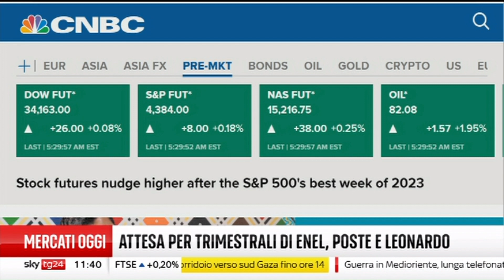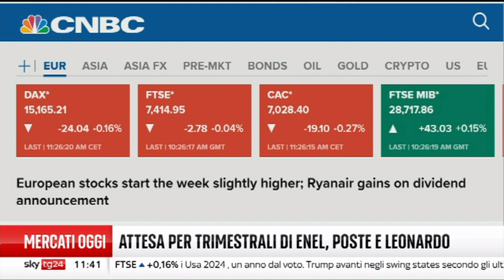Martina Daga, AcomeA a Sky TG24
In U.S.A. il mercato del lavoro rallenta, mentre il Tesoro annuncia che emetterà meno titoli: segnali colti positivamente dal mercato, l'S&P 500 segna la migliore settimana dell'anno.

Al contempo, per il quinto mese consecutivo l'indice PMI in Europa rallenta.

Quali sono le prospettive sulla FED e sull'economia americana? Cosa aspettarsi dall'Europa?

L'intervista a Martina Daga, Macro Economist di AcomeA SGR a Sky TG24.